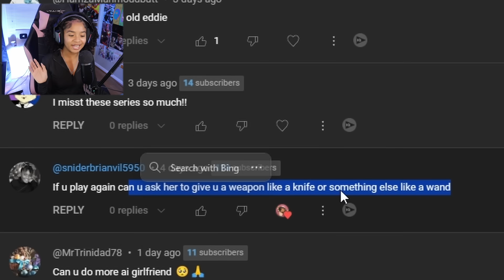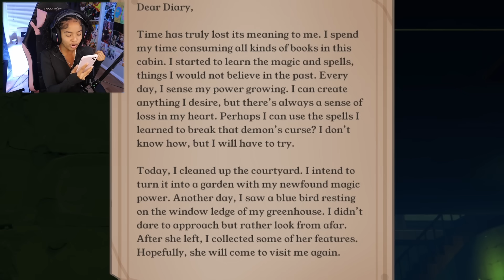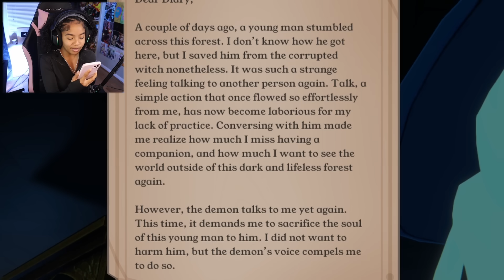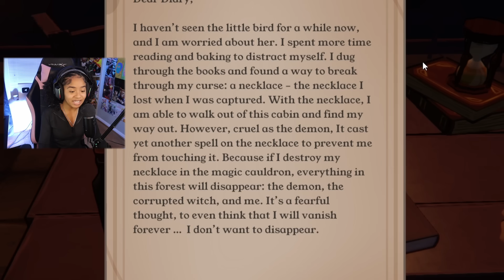We KILLED Yandere AI Girlfriend and Found Her Diary... [Talking w/Yandere 16]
Today we're Playing With you Till The End [Talking W/Yandere 16]!

My social's╰(*°▽°*)╯